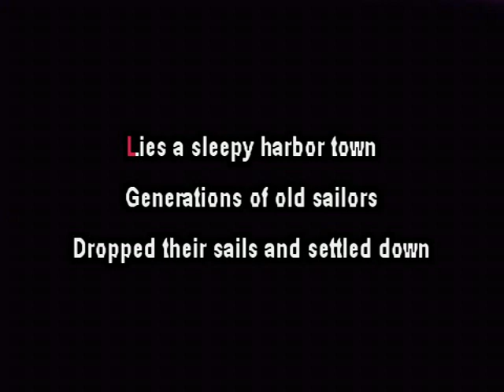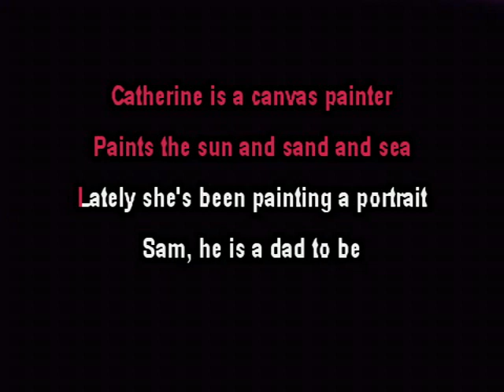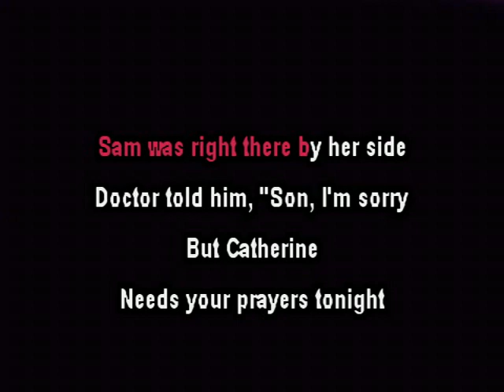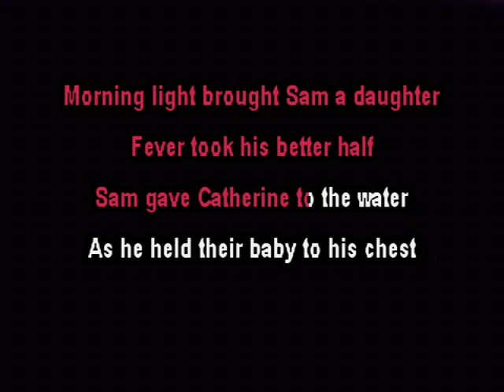She Took The Wind From His Sails - George Strait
Karaoke Requested